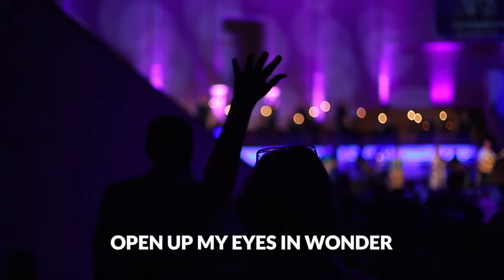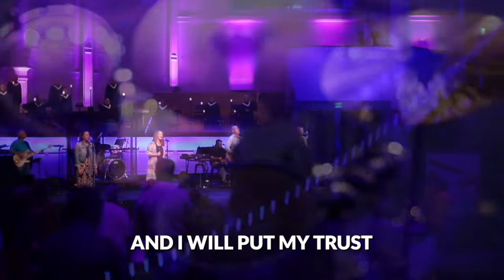"Build My Life" First Baptist Clarksville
Worship with us as we sing "Build My Life!"

You're worthy of every breath we could ever breathe